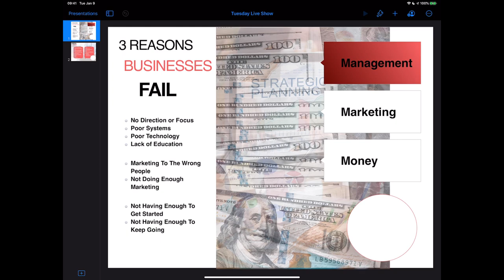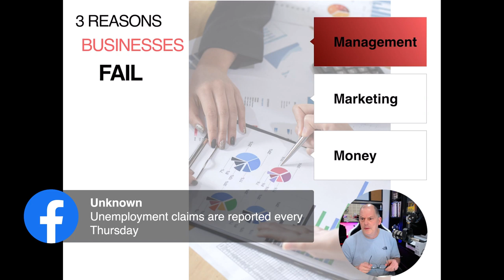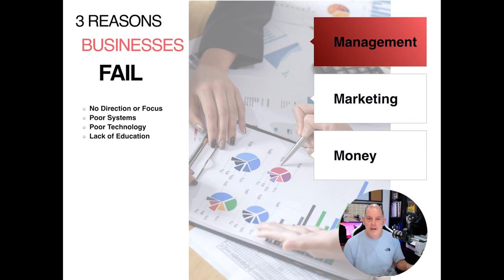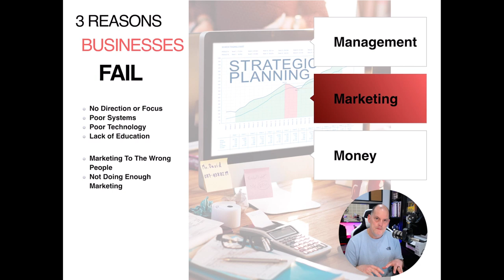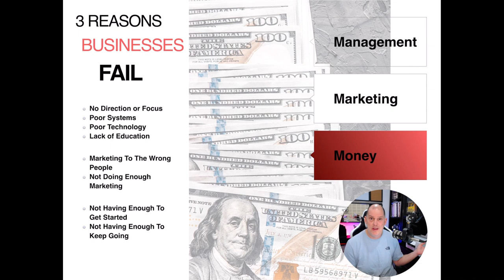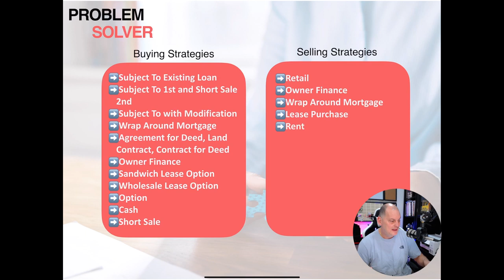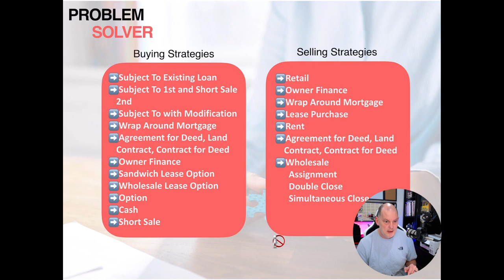Don DeRosa - Creative Real Estate Investing Techniques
Learn while you earn in real estate investing with Don DeRosa